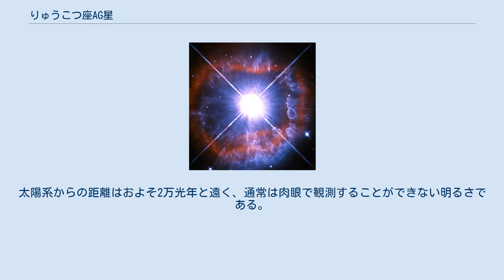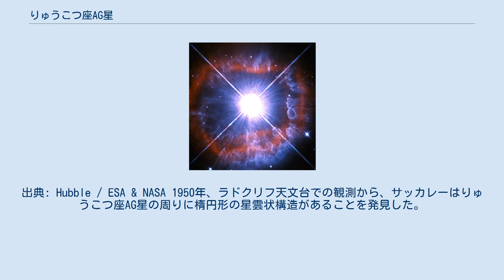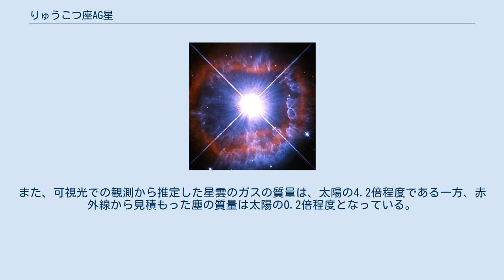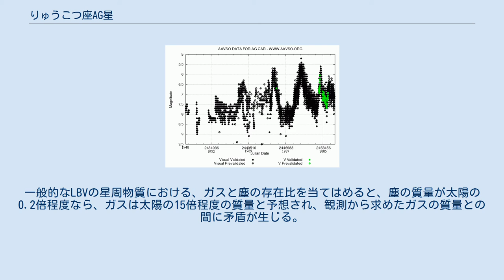りゅうこつ座AG星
りゅうこつ座AG星（りゅうこつざAGせい、AG Carinae 、AG Car）は、りゅうこつ座の恒星である。
高光度青色変光星（LBV）に分類される変光星で、銀河系の中で最も光度の大きい恒星の1つとされる。
太陽系からの距離はおよそ2万光年と遠く、通常は肉眼で観測することができない明るさである。
見かけの等級は、6.0から8.1まで不規則に変化する。
 1940年6月1日から2010年11月23日までの、りゅうこつ座AG星の光度曲線。
上が明るく、下が暗い。
日付はユリウス通日。
データはアメリカ変光星観測者協会から。
 りゅうこつ座AG星は、1914年にハリー・ウッドによって、変光している可能性があることが発見された。
その後、ハーヴァード大学天文台の写真乾板から、半世紀近い測光結果をまとめたところ、不規則に変光する変光星であることが確かめられた。
変光星の分類は、アニー・ジャンプ・キャノンがスペクトルから、はくちょう座P星と似た天体であることを早くから指摘し、最終的にLBVであるとされた。
LBVは、大質量星がウォルフ・ライエ星へと進化する途中の短い段階と考えられている。
 りゅうこつ座AG星は、LBVの典型とされる。
それは、光度が太陽の100万倍を超える高光度、スペクトル型がO型からA型に分布する青色、最大で幅2等級にも及ぶ変光、加えて窒素過剰な星周星雲の存在と、LBVの条件を全て高水準で備えており、しかも、典型的には7等星と見かけの等級がLBVの中ではかなり明るく且つ、はくちょう座P星と異なり現在でも活動的で、りゅうこつ座η星のように特殊でもないからである。
 りゅうこつ座AG星は、LBV（変光星分類ではかじき座S型）に特徴的な2種類の変光を示す。
長期的な変光は、10年単位の尺度で通常1等級、大きいときは2等級近く変化する。
短期的な変光は、およそ1年の比較的安定した周期で、0.1等から0.5等変化する。
この2種類の変光は、重複して生じる。
また、主に光度極小期にみられる微小な変光もあり、2週間程度の周期で0.1等程度変動し、これははくちょう座α型の変光と似ている。
 明るさの変化に伴い、りゅうこつ座AG星のスペクトルも変化する。
長期的変光の極小期には、ウォルフ・ライエ星のスペクトルを示し、極大期には、早期の（高温の）A型超巨星のスペクトルを示す。
これは、星の大きさと表面温度が変化していることを意味し、例えば1989年から1999年にかけての継続観測中に迎えた極小期、極大期では、半径が太陽の50倍から500倍まで、表面温度が26,000Kから8,000Kまで、それぞれ変化したとみられる。
LBVの場合、多くは変光に伴って放射光度が大きく変化することはない。
りゅうこつ座AG星の場合は、光度の変化が観測されているが、これは誤差の範囲に収まる程度のものである。
 ハッブル宇宙望遠鏡の広視野惑星カメラ2が撮影したりゅうこつ座AG星。
星周星雲に中心星からの恒星風によって空洞ができている様子がみえる。
出典: Hubble / ESA & NASA 1950年、ラドクリフ天文台での観測から、サッカレーはりゅうこつ座AG星の周りに楕円形の星雲状構造があることを発見した。
この星雲は、この1万年以内に中心星から大規模な質量放出が起きた結果形成されたものと考えられ、平均して70km/sの速さで膨張している。
また、楕円の短軸方向に沿って、ジェット状の双極構造があることもわかっている。
赤外線では、熱い塵から放射される近赤外線はほとんどみられず、恒星風により一掃されていると考えられるが、より長い波長の赤外線で、低温の塵の分布を調べると、可視光でみた星雲状構造と整合するような殻状の分布を示すが、もう少し円に近い形状をしている。
電波でも、同じような分布を示す。
 りゅうこつ座AG星を取り巻く星雲の組成を調べると、窒素が過剰に存在し、酸素は欠乏している。
この傾向は、内部の核融合反応がCNOサイクルとなっている恒星から放出された物質であることと辻褄が合うが、LBVで予想されるCNO平衡状態を仮定した場合よりも、窒素の過剰も酸素の欠乏も低水準である。
これは、りゅうこつ座AG星で大規模な質量放出が起きたのが、まだLBVへ進化する前の段階であったことを示唆する。
また、可視光での観測から推定した星雲のガスの質量は、太陽の4.2倍程度である一方、赤外線から見積もった塵の質量は太陽の0.2倍程度となっている。...